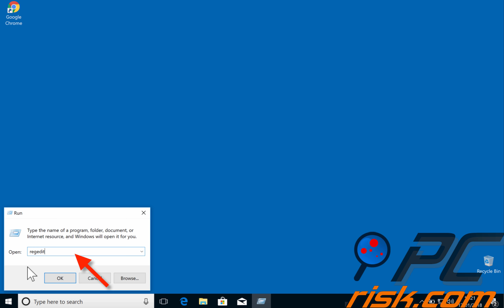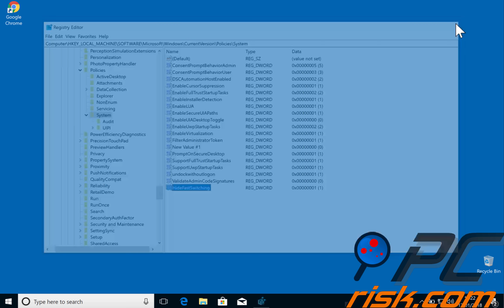How to disable fast user switching using registry editor?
Video showing Disable Fast User Switching using Registry Editor. Detailed instructions